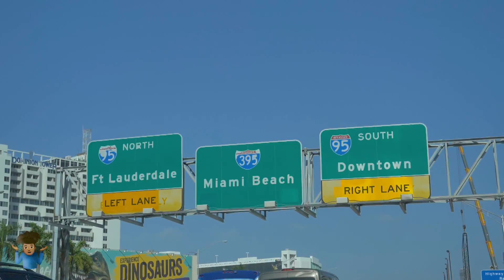SELLING FAKE WEED IN PUBLIC EXPERIMENT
Film Edited & Directed by @Frocasso